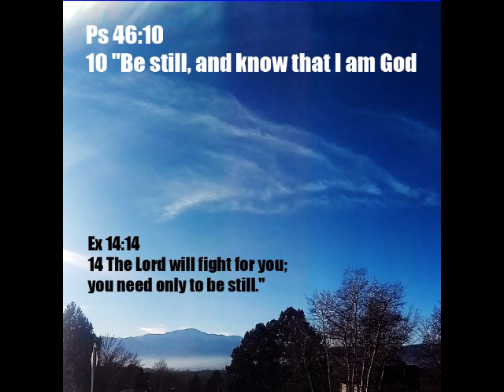Casting Crowns' "Praise You In This Storm" (Cover) Mix B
HCCS praise band rehearsal - augmented with studio drums, guitars, bass, and vocals.